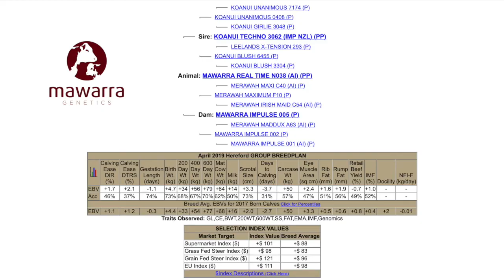Lot 150 Mawarra Real Time N038 (PP)